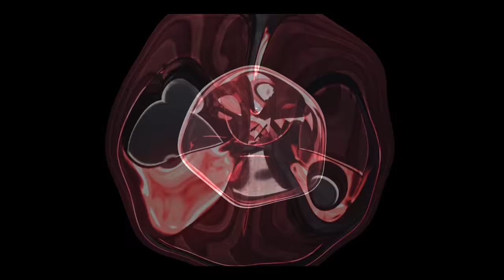O MELHOR LUGAR PARA CAÇAR DRATINI EM SÃO PAULO Feat. GUSTOVOW #7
NESTE VÍDEO VOCÊ VAI CONHECER O LUGAR ONDE SEMPRE CONSEGUIMOS CAPTURAR ALGUNS DRATINIS. OU MELHOR QUASE TODOS. VEJA A AGONIA DO GUSTOVOW TENTANDO CAÇAR ALGUNS DRATINIS NO PARQUE DO IBIRAPUERA.

"BRUNOCLASH"

GEEKSTER BRASIL

"BRUNOCLASH"

Música da Intro:
50 Cent - In Da Club

“Go Clash”